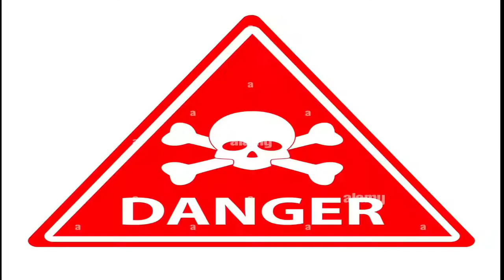Seal Team 2021 Film Explained in Hindi s Summarized Voice Over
Seal Team (2021) Animated movie explained in Hindi Urdu voiceover. The American animation action film "Seal Team” story summarized with a full ending in  explanation. Plot revolves around seals and other sea animals who work for the human army to save people from various dangers. The human army had two seals, but the seal of the head did not obey its fellow order. The leader of the Seal team was separated from the rest of the group. Later, a seal named 'Quinn' gets fed up with the sharks because they don't let them eat sea fish. Quinn escapes the head seal and then goes to him for shark fighting training. Then he recruits two Seals and receives training from the Head Seal. They are given a plethora of weapons to counter the sharks. The head seal teaches them many fighting techniques. When the sharks learn that a shark attack has occurred, they first attack Seal Island. Both fight with each other with all their might. They will now be a mighty team capable of saving humans from any danger, and that's the end of the movie.